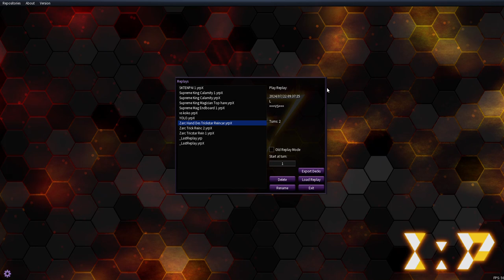Yu-Gi-Oh! Edopro - Zarc Trickstar Reincarnation combo with Fiendsmith